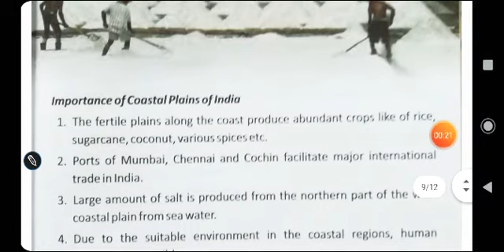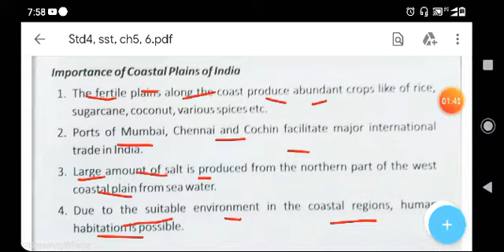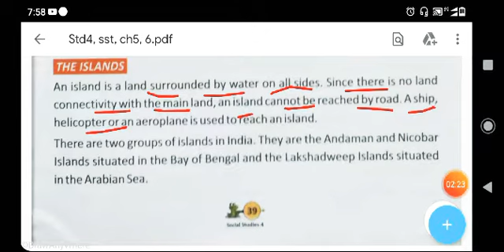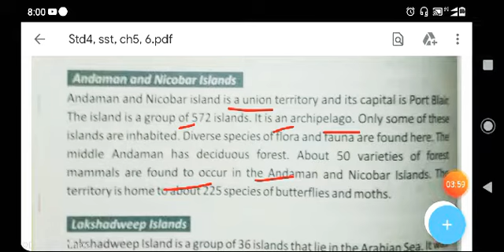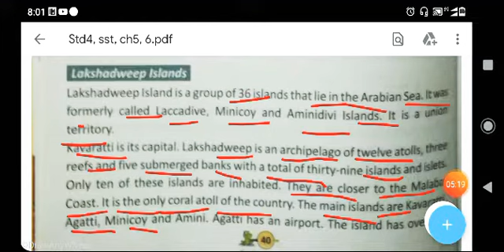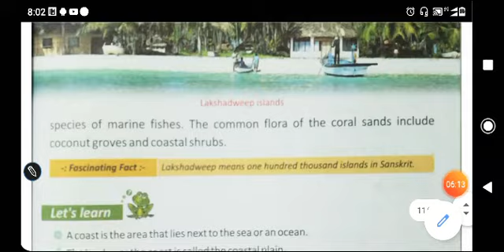The Coastal Plains and Island Part -2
Class 4
Social studies
Chapter 6